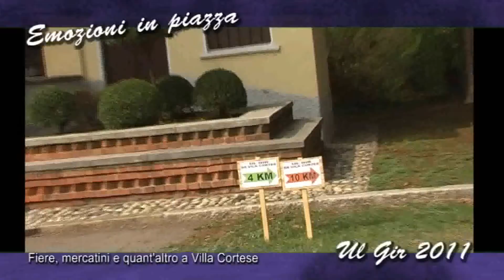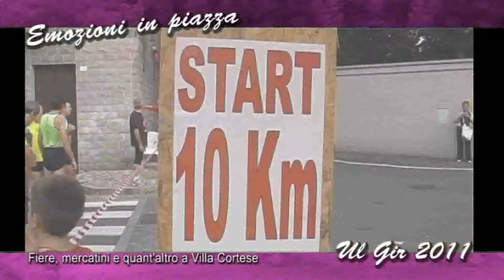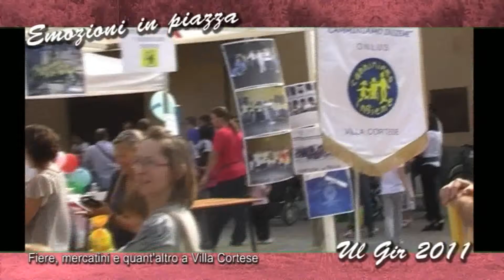Villa Cortese-EMOZIONI IN PIAZZA-Ul Gir da Vila Curtès 2011[HQ]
Villa Cortese (MI) -  "Ul Gìr da Vìla Curtès" Edizione 2011.Corsa non competitiva per le vie ed i boschi del paese, evento annuale ogni ultima domenica di settembre in occasione della Fiera Autunnale.